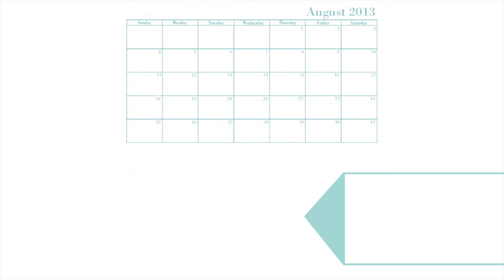Deal of the Month: Diamond Stud Earrings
Every Deal of the Month is a one-time deal. One deal, one item -- only available at the National Jewelry Liquidation Center. Each new deal starts on the 1st of the Month. Want to stay in the know for future deals? and never miss another incredible deal!

This month's deal is a pair of diamond stud earrings. Add sparkle to your everyday life with a beautiful pair of diamond stud earrings! These irresistible earrings hold a total of 1.60ctw diamonds. Each diamond is set beautifully in 14kt white gold and they are sure to sparkle wherever you go! So come on in today, the early bird gets the bling!

The Usual: $13,000.00
The Deal: $5,000.00

The best-kept jewelry secret in the world is tucked away in Las Vegas, Nevada. Our National Jewelry Liquidation Center offers an incredible selection of fine pre-owned watches and jewelry with unbelievably tiny price tags.